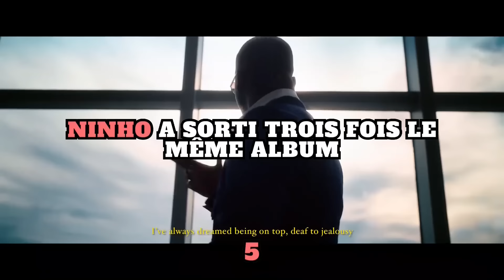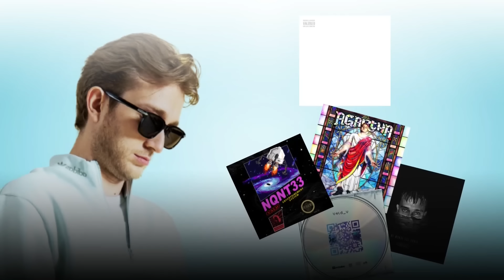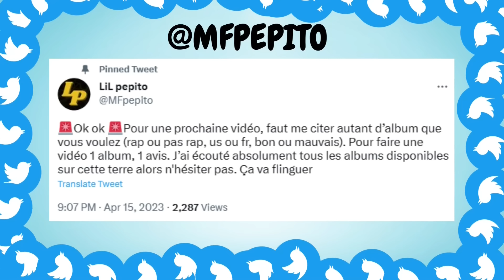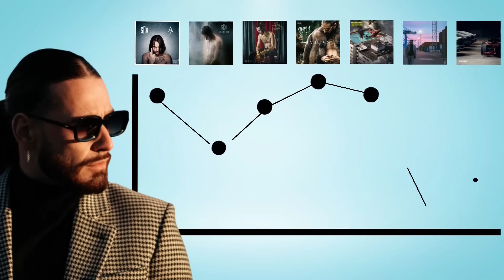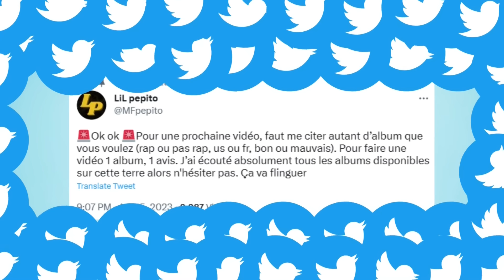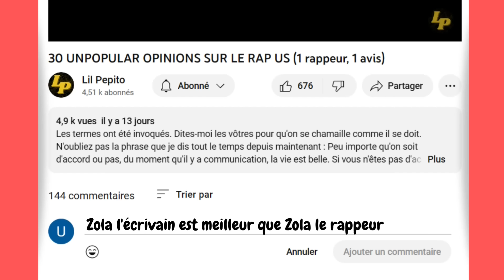30 UNPOPULAR OPINIONS SUR LE RAP FR (1 rappeur, 1 avis)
Félicitations, vous venez de participer à un banger, vous pouvez vous dire "j'y étais". Ce serait super ! Vas-y ! Je t'en supplie ! Je suis en liberté conditionnelle ! N'hésitez pas à me dire vos avis impopulaires en commentaire afin que j'y réagisse. Faut également follow sur twitter pour la prochaine vidéo faut me donner des albums en commentaire du tweet.

Juste lô (je suis ch'ti, saisis-tu ?)

4514, merci c'est totalement dingo (je suis dingo)(le chien dans scooby-doo) (nan dans mickey)(je me suis trompé)